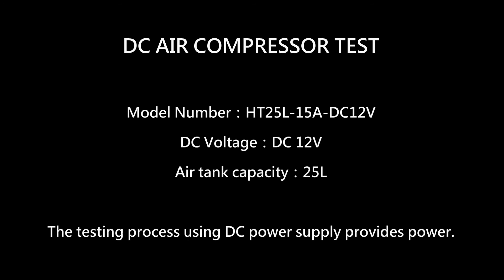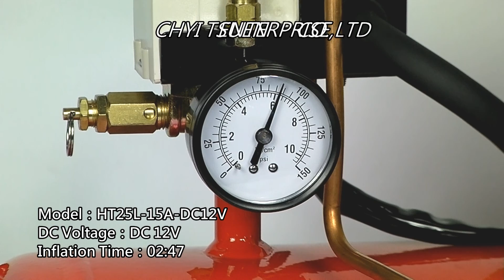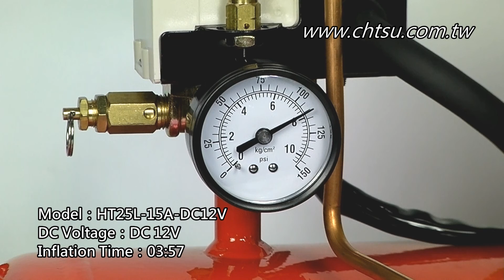DC 12V Air Compressor for Car_Test Model:HT25L-15A-DC12V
Product Name：
DC Air Compressor
On Board Air Compressor

Model：
HT25L-15A-DC12V

Place of Origin：
Made in Taiwan 100%
CHYI TSUEN ENTERPRISE CO.,LTD -Production air compressor parts.

Brand：
TWO STAR

Use Power ：
DC Power Supply. (DC 12V)

Assembly Kit Includes:
1 Operating Instructions manual.
2 Air compressor filters Silencer(Aluminum Die Casting).
3 Air Compressor Lubricating Oil.

Operation principle：
        The workings of the reciprocating piston air compressor, the operation of the piston back and forth, the air sucked into the cylinder, Pistons reach the vertex compressed air to the gas storage bucket, thus achieving the compressed air effect.

Product Features：
        Is a micro-oil air compressor, make the piston and the cylinder is smooth. Longer life, and then up to Discharged to the operation pressure and the displacement of larger models, and to ensure continuous operation of an hour to On. This product is easy to carry, to go to work, outdoor activities or no AC power using car The battery power supply is the most convenient.

Inflatable Speed：
0 Kg to 8 Kg, Test Report only needs for 246 seconds. (Collocation 25 Liter of Air Tank )

Product Use：
This product may bring in outdoor camping, tires, pneumatic tools, Air brake, art painting, cleaning cars On dead ends, wide range of uses ., and can be directly loaded in the jeep, large vans, construction vehicles, sprinkler Vehicles, fishing boats, aquatic transportation vehicle, road rescue vehicles, excavators, farm machinery or air flow needs a lot of use On .

Produce DC Air Compressor, Design ODM/OEM

CHYI TSUEN ENTERPRISE CO.,LTD
FACTORY: No.579, Wuguang Rd., Wurih Dist., Taichung City 41470, Taiwan (R.O.C.)

專製空氣壓縮機零配件，製造DC直流空氣壓縮機，接受ODM/OEM，Produce DC Air Compressor, Design ODM/OEM，產品型號:CT-15A，CT-15A1，CT-15B，HT25L-15A。

適合裝載於吉普車,小客車，小貨車，大客車，大貨車,或風量大用途上裝配在任何汽車上，用於露營，外出工作，輪胎打氣，氣動工具，美工噴漆，清潔車上死角，Air煞車，道路救援使用。品牌:TWO STAR